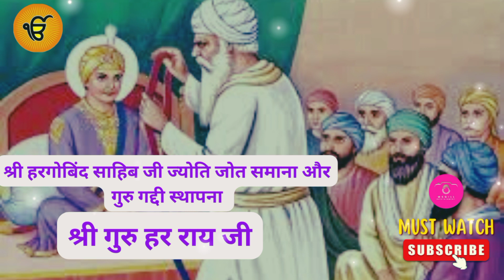Guru Harrai ji guru gaddi sthapna#viral#sikhguru#sikh#hindi